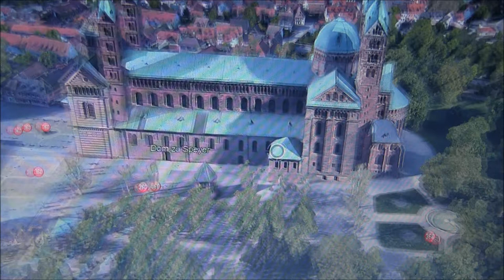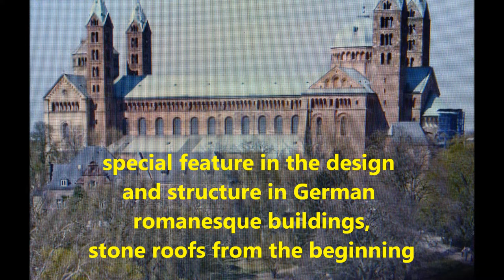Speyer Cathedral - Might of Emperors Trailer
Trailer: The History and Architecture of the  Speyer Cathedral is presented. The largest romanesque cathedral in the world. UNESCO-World Heritage. The Holy Roman Empire and today. The Feature Film presents many Details.